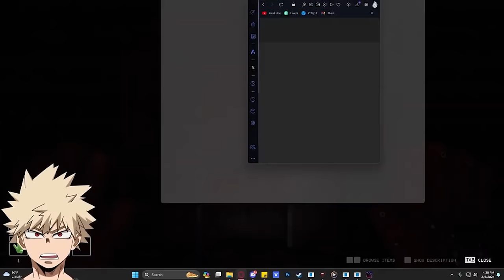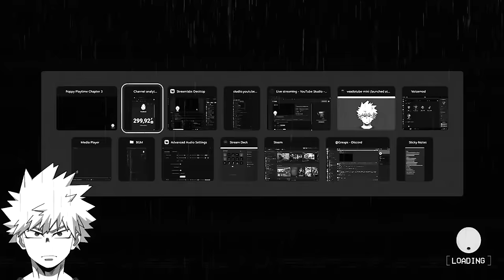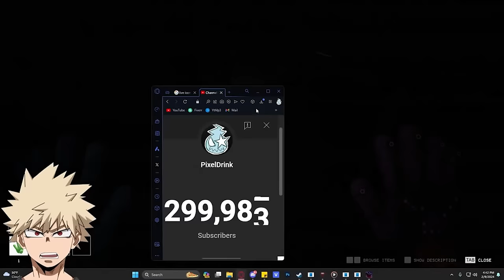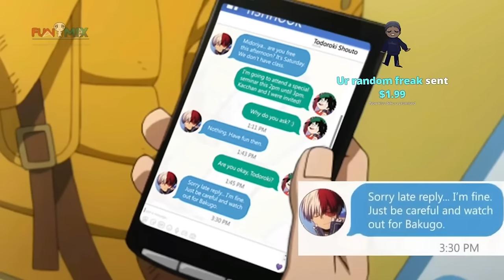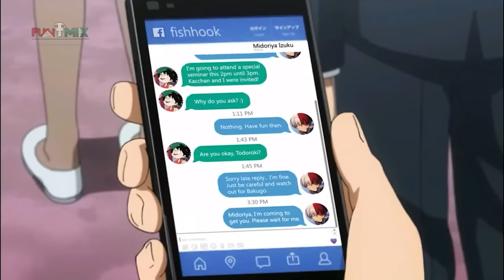Bakugo Plays HORROR GAMES: Poppy Playtime Chapter 3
Bakugo is BACK for the next installment of Poppy Playtime. Cat nap is an evil possessed kids toy that is stalking Bakugo deep within the play care underneath the Playtime Co. Building. But we all know Kacchan wont die. right?

Thumbnail art: @NotKagamine2
Edit by: @sofleea